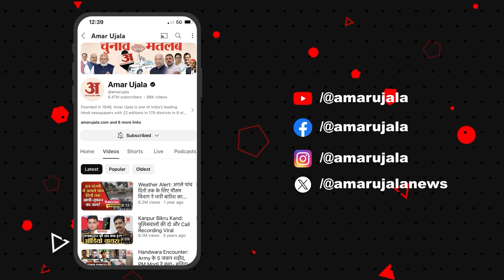Jitan Ram Manjhi ने बताया Chirag Paswan को Bihar का अगला भविष्य | Lok Sabha Election 2024 | BJP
अक्सर अपने बयानों से बिहार की सियासत को गर्म करने वाले गया लोकसभा क्षेत्र के प्रत्याशी पूर्व मुख्यमंत्री जीतनराम मांझी ने फिर एक ऐसा ही बयान दिया है जिसकी अभी खूब चर्चा हो रही है। उन्होंने कहा कि चिराग साहेब बिहार के भविष्य हैं